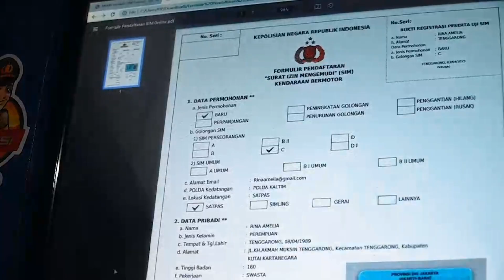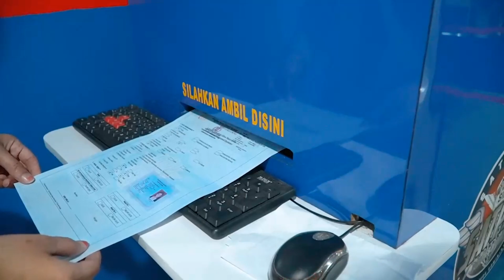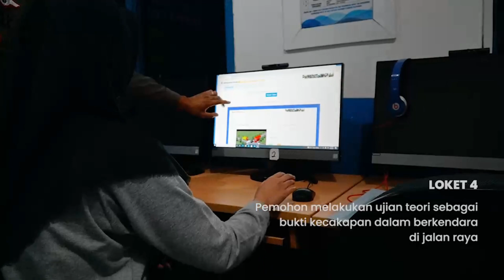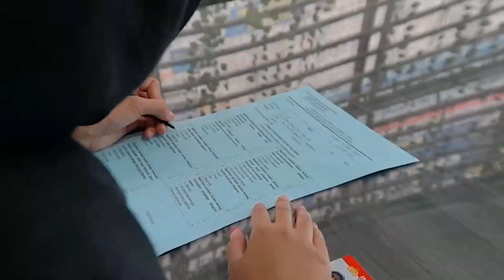POLRES DITERIMA TEMAN TULI/TUNARUNGU BIKIN BUAT SIM DI TENGGARONG KAB.KUKAR PROVINSI KALTIM